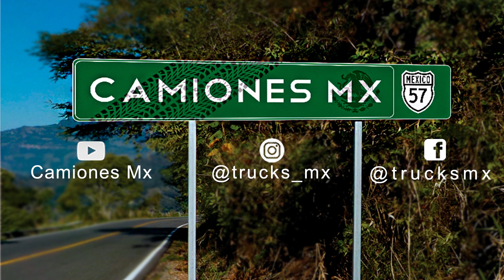¡Transmisión de 16 velocidades Spicer en Camiones Mx!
Compas este es el segundo vídeo en el cual mostramos el manejo de algunas transmisiones más utilizadas en los camiones, esperamos seguir contando con su apoyo y contribuciones a nuestro canal, esperamos les guste el nuevo vídeo, abajo les dejamos los enlaces a las redes sociales de nuestra comunidad para estar en contacto con ustedes así como nuestras cuentas personales.

Agradecemos todo el apoyo brindado, seguiremos creando el mejor contenido de camiones para que lo sigan disfrutando y como cada jueves en este canal fugaporla57.